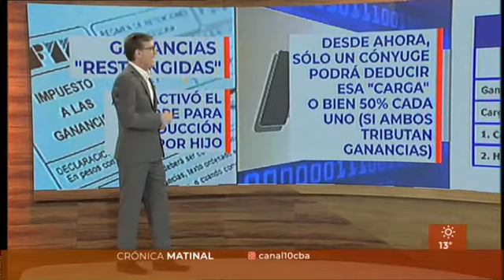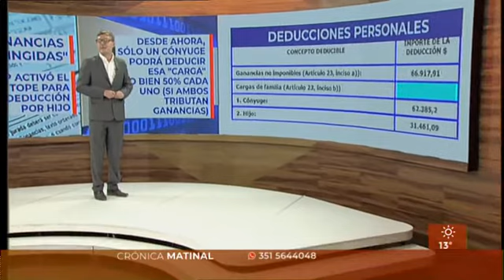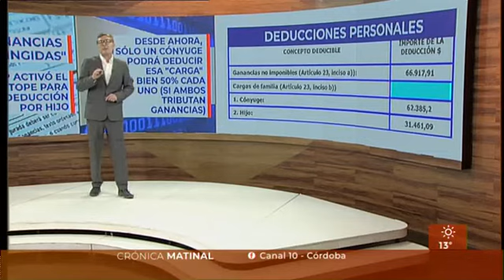Impuesto a las Ganancias: habilitan reducción para deducir hijos